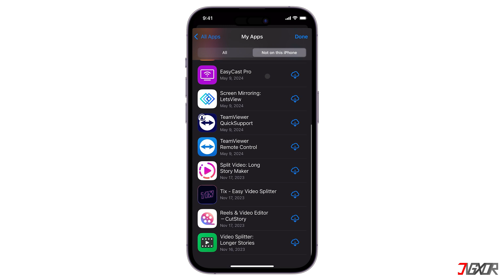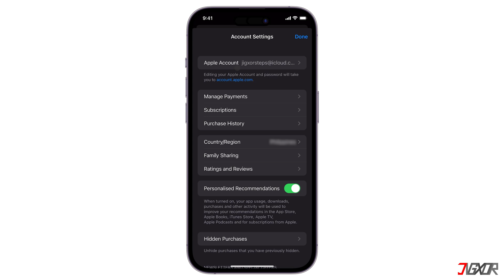How To Find Deleted Apps on iPhone! [2025]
Hey what’s up Jigxor here! Did you accidentally delete an app you want to use again or are you searching for a particular program? In this video I will guide you through the process of finding and restoring deleted apps on your iPhone. Let’s go! Yours Jigxor

Video: 1095